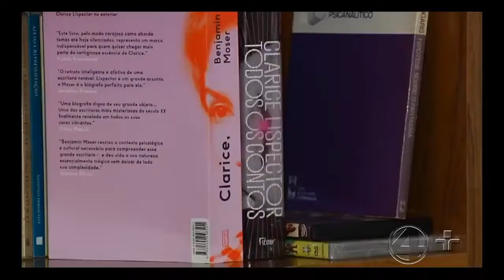4NOTÍCIAS 28/03/2017 - Bloco 2